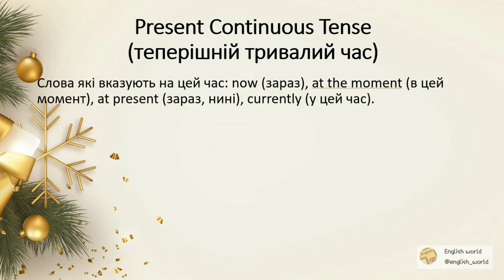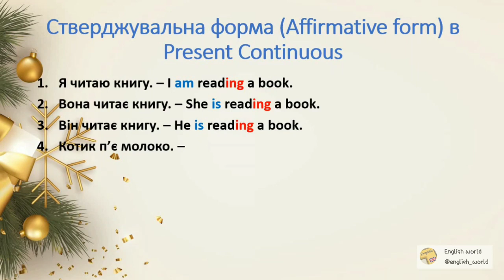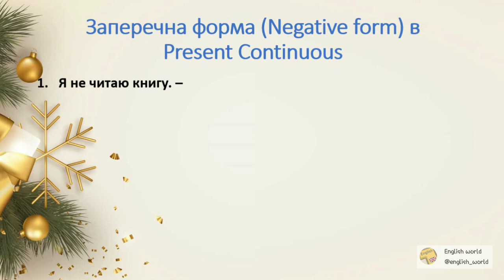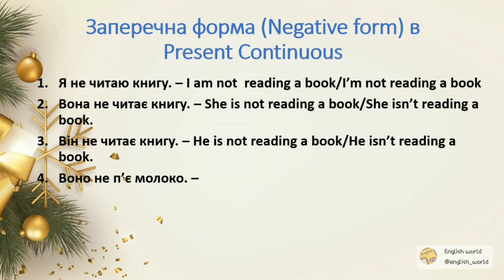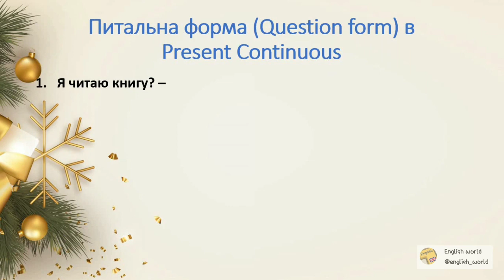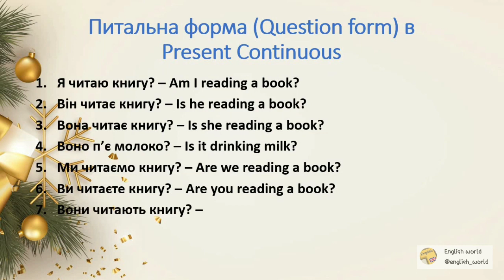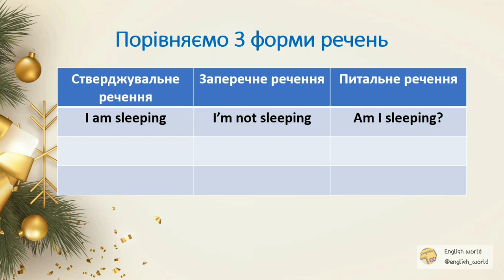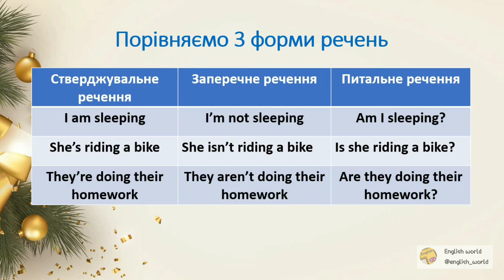Present Continuous Tense. Теперішній тривалий час.